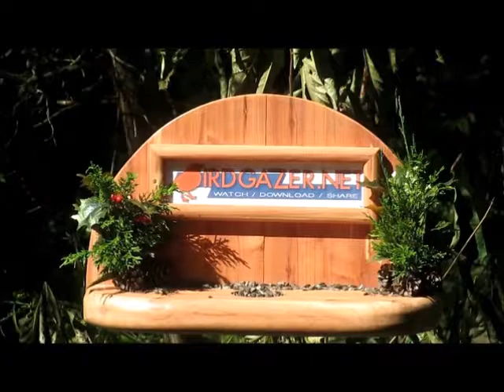Black Capped Chickadee Laying eggs 4 21 17 Noah H from Maryland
Black-Capped Chickadee Laying eggs
Noah H. from Maryland